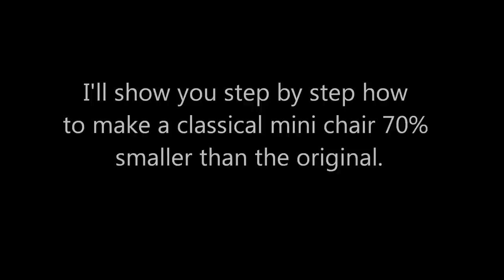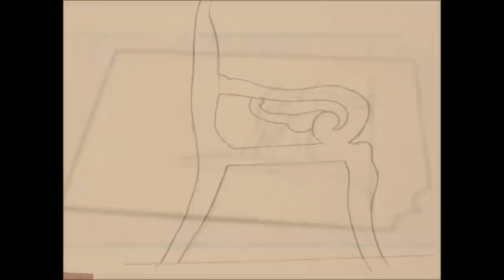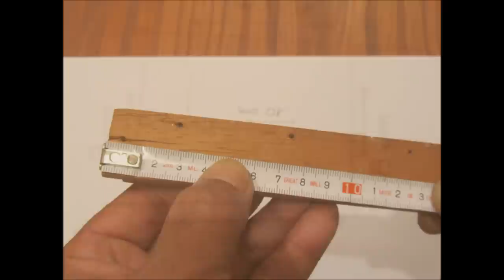Hobby mini chair part 1 of 3 (by Edinho)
Hi everyone, I dicided to record and take pictures of what I have done recently. I do not want to show you how I made it, but I WANT YOU TO SEE that is not the end of the world for us to create things with our own hands and enjoy at end.

I made a lot of mini furniture to give to friends as a gift. I think is better than to buy a thing.
This is the first time I made a video of what I like doing in my free time.

If it's usefull, even for just one person, it was worth so. I will post some another works that I've done.
Please, I also want to see different kind of techniques if you want to show me. You'll be welcome indeed.

Cheers...

Edinho.